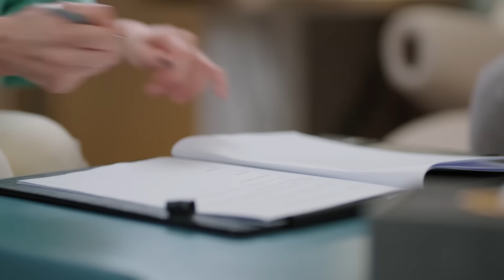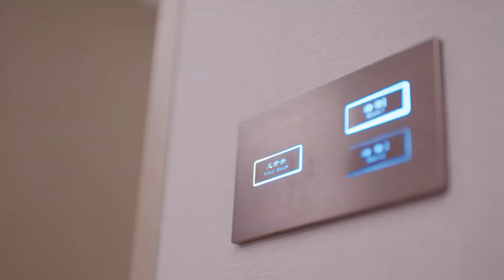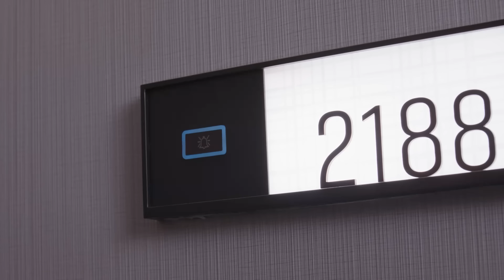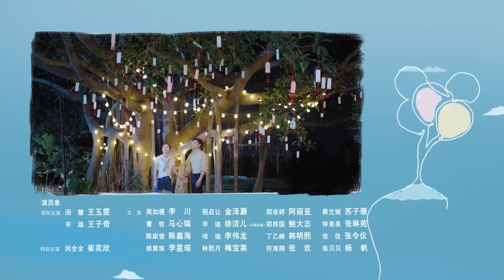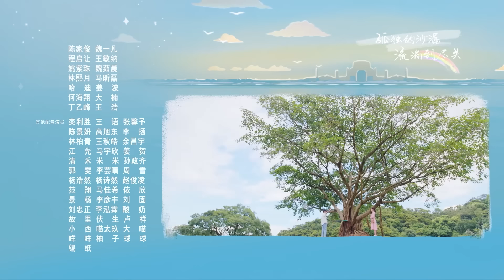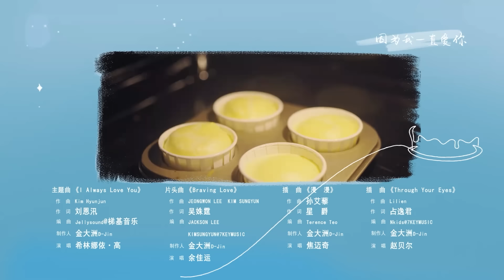The Love You Give Me | EP 15【Hindi Dubbed】New Chinese Drama in Hindi | Romantic Full Episode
❤️ Presenting the Chinese drama in Hindi ( c-drama )  THE LOVE YOU GIVE ME - Min Hui और Xin Qi की एक अनकही लव स्टोरी 🙅‍♀️❤️🙅‍♂️ – DUBBED IN HINDI on popular demand.

The Love You Give Me【Hindi/Urdu Audio】Chinese Drama Ep 15 | Chinese Drama in Hindi

➣ Drama: The Love You Give Me
➣ Total Episodes: 28
➣ Genres: Romance, Drama
➣ Cast: Wang Zi Qi, Wang Yu Wen
➣ Directors: Ding Ying Zhou

This channel exclusively features Chinese drama in Hindi, all of which are copyrighted. The central theme of the channel is presenting a Cdrama Hindi sub and cdrama hindi dubbed. It represents a sincere effort to provide Chinese drama series either dubbed or subtitled in Hindi.

Explore the enchanting world of Chinese television, now brought to you in Hindi! Drama Central Hindi is a one-stop destination for the most captivating and popular Chinese TV dramas, fully dubbed and subtitled in Hindi. From the imperial courts of ancient dynasties to the bustling streets of modern cities, our diverse range of dramas ensures there's something for everyone.